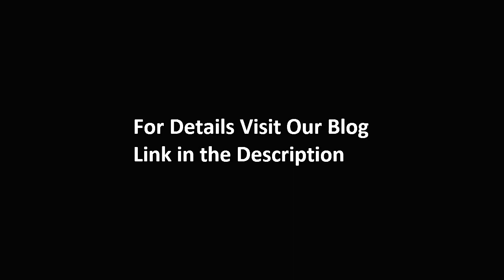Small Modern Double Floor House 1000 Square Feet for 10 Lakh | Elevation | Interiors